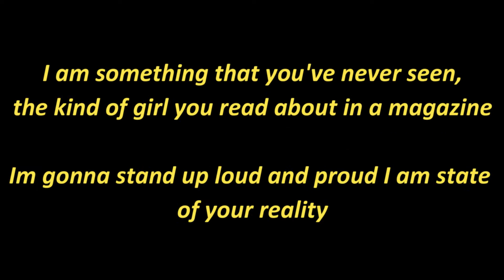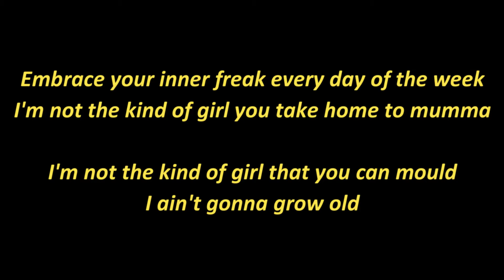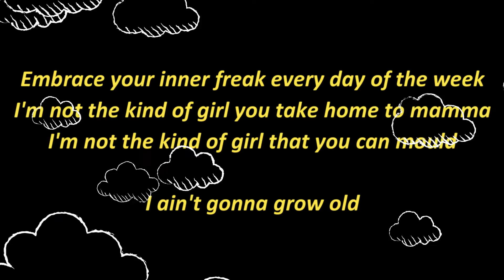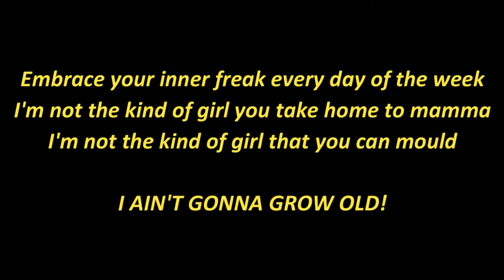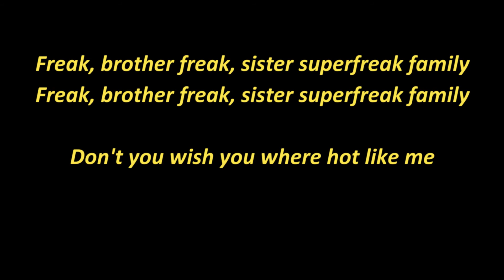JESSICA JAMES - Superfreak Family - Lyric Video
Superfreak family is available for Pre Order on The Barbara Bush Era! Album

An extension of any previous Limited Edition Merchandise for all previous video releases on this album so available again for the next two weeks. until 27th October 2020 this is the last chance to get any single merchandise before the Album Merchandise is released. These limited editions will not be available ever again after this.